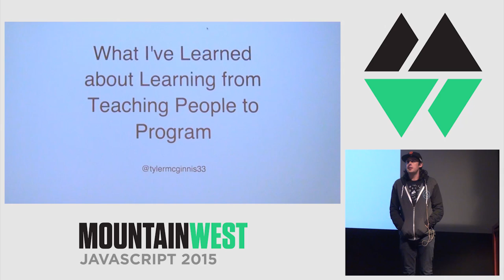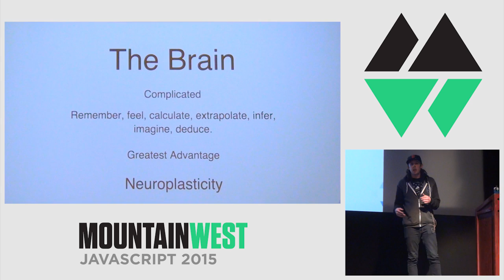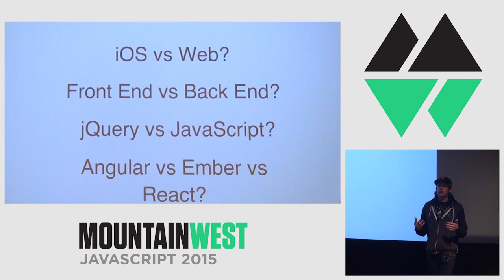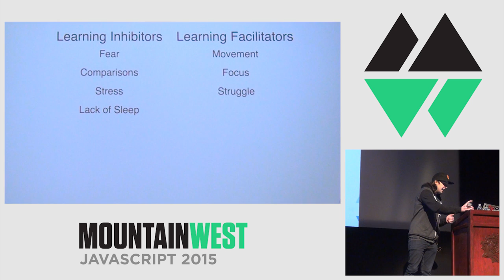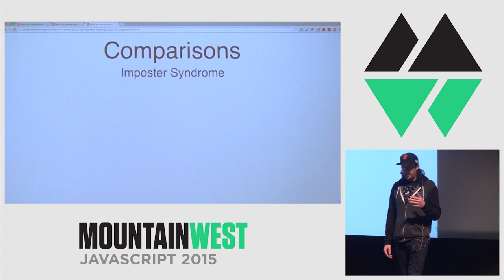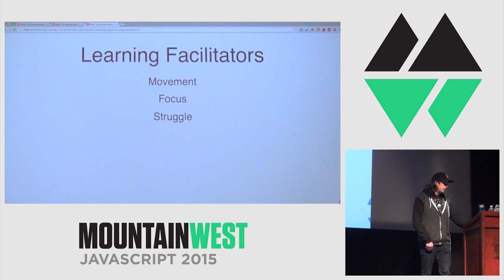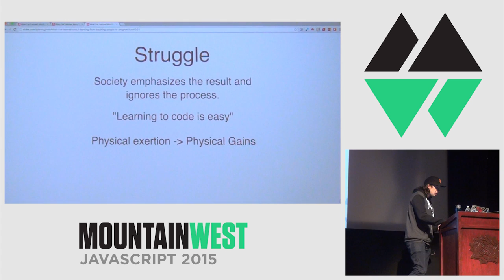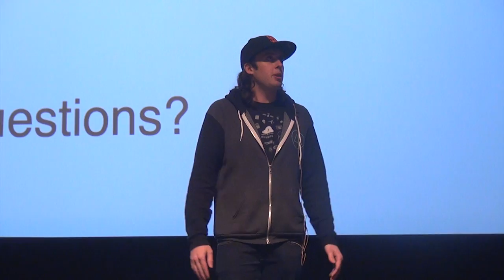MountainWest JavaScript 2015 - What I've Learned about Learning from Teaching People to Code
What I've Learned about Learning from Teaching People to Code by Tyler McGinnis

If you’re a front-end developer and you hate learning, you’re going to have a bad time. Over the past few years I’ve taught hundreds of people to learn to code. Along the way I’ve gathered invaluable insights into the way we learn and what helps us to learn most effectively. In this talk I’ll be discussing these insights and how you can more effectively keep up with the quickly changing front-end developer landscape.